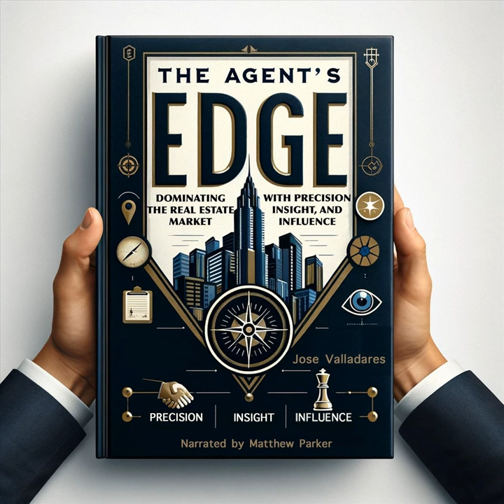Chapter 7: Crafting Your Signature Style and Brand Proposition in the Real Estate Realm (feat....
Chapter 7: Crafting Your Signature Style and Brand Proposition in the Real Estate Realm (feat. Matthew Parker) · Jose Valladares · Matthew Parker

The Agent's Edge: Dominating the Real Estate Market with Precision, Insight, And Influence